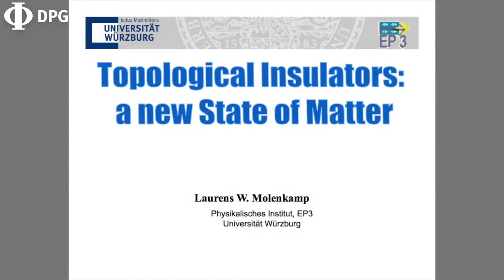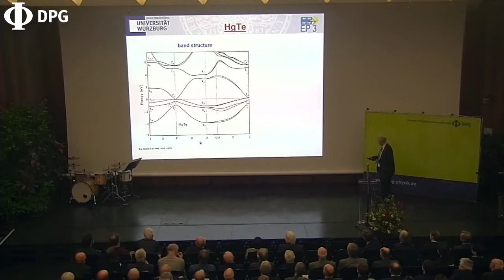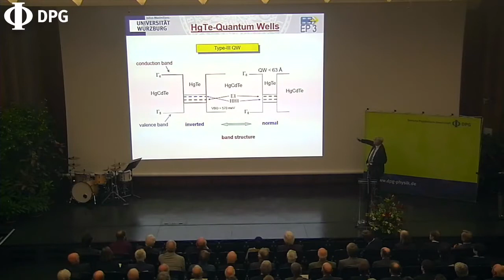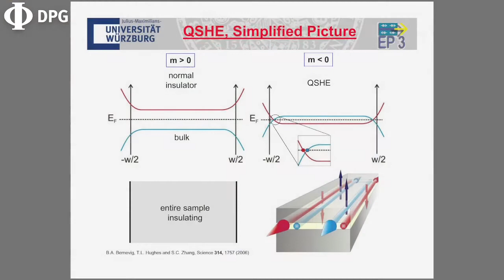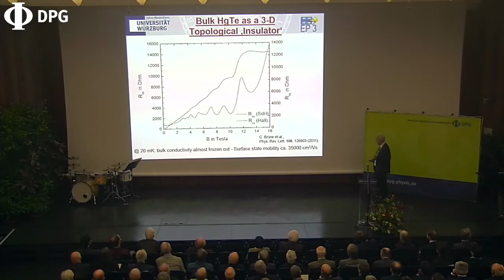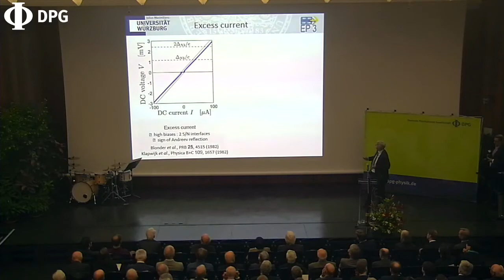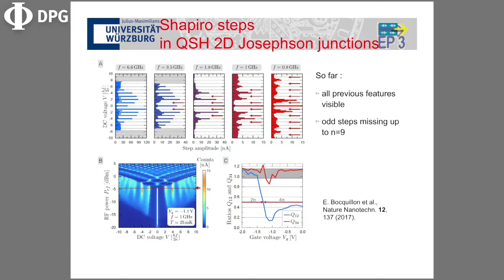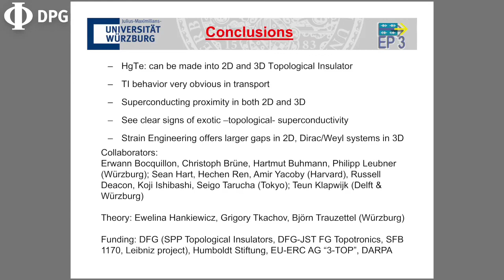Stern-Gerlach-Medaille 2017 - Preisträgervortrag von Prof. Dr. Laurens W. Molenkamp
Die Stern-Gerlach-Medaille ist die höchste Auszeichnung der DPG für herausragende Leistungen auf dem Gebiet der experimentellen Physik. Sie wird für eine oder mehrere Arbeiten aus dem gesamten Bereich der Physik vergeben.

Im Jahr 2017 wird die Stern-Gerlach-Medaille an Prof. Dr. Laurens W. Molenkamp von der Universität Würzburg verliehen: „In Würdigung seiner entscheidenden Beiträge zur Etablierung der TeV-Gammastrahlungsastronomie, basierend auf der Entwicklung abbildender Cherenkov-Teleskope in den Experimenten HEGRA und H.E.S.S. Damit wurde ein neues Fenster ins Universum geöffnet und kosmische Quellen extrem hochenergetischer Teilchen entdeckt.“

Laurens W. Molenkamp studierte Chemie an der Universität Groningen in den Niederlanden, wo er im Jahr 1985 in der physikalischen Chemie promoviert wurde. Anschließend verbrachte er zunächst fast zehn Jahre als Wissenschaftler am Philips Forschungslabor in Eindhoven in den Niederlanden. Im Jahr 1994 wurde er zunächst an die RWTH Aachen berufen. Seit 1999 lehrt und forscht er an der Universität Würzburg. Laurens W. Molenkamp ist einer der weltweit führenden Experimentalphysiker auf dem Forschungsgebiet des Quantentransports neuartiger Materialien. Hierbei hat er sich insbesondere durch wegweisende Arbeiten zu den physikalischen Eigenschaften topologischer Isolatoren ausgezeichnet. Dieses Forschungsfeld hat durch seine Pionierarbeit, die zur Entdeckung des Quanten Spin Hall Effekts führte, eine stürmische Entwicklung erfahren, die nach wie vor zu wichtigen Erkenntnissen führt.